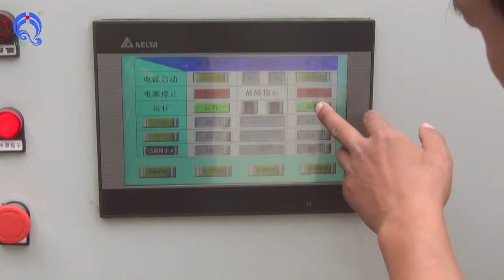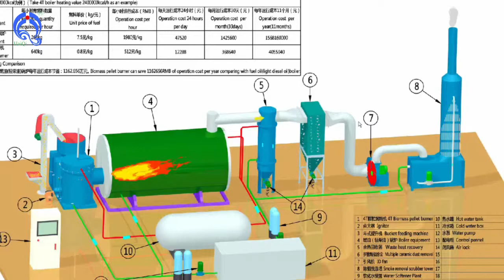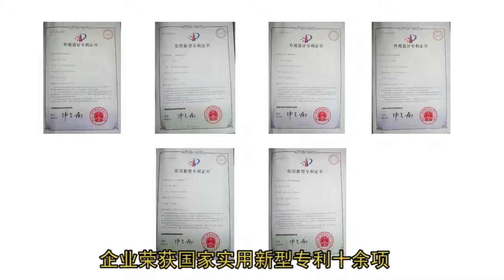Shangqiu haiqi new type energy-saving 10T bioamass pellet burner